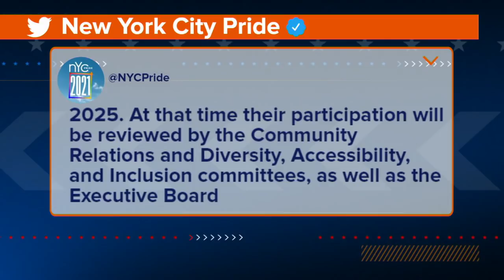Police react to NYC Pride March ban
What does the move mean for police and how events are organized around the country?